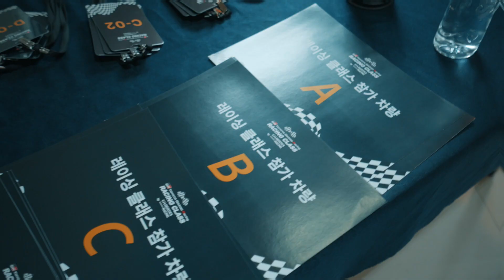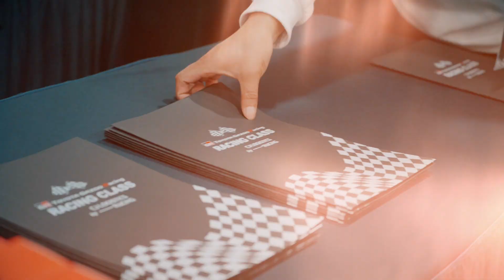[TOYOTA] 2023 GR Racing Class I 스케치 필름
2023 GR Racing Class 스케치 필름